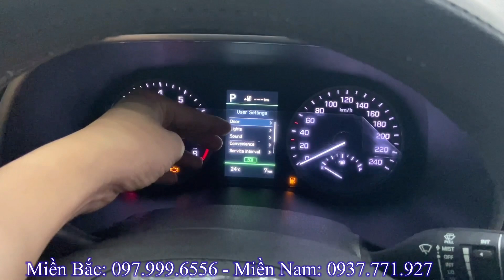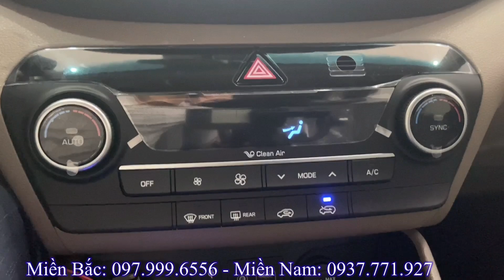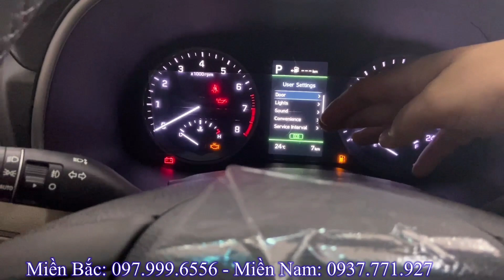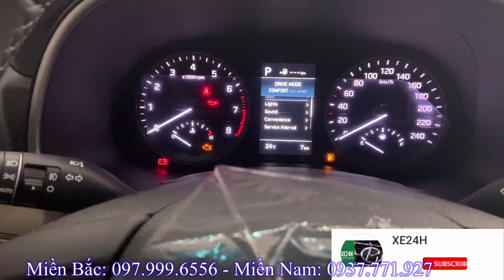Hyundai Tucson 2021 máy xăng bản đặc biệt. Đủ xe giao ngay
**Giá xe Hyundai Tucson 2021:
- Giá xe Hyundai Tucson 2021 1.6 Turbo
  + Tổng lăn bánh Hà Nội: 946tr
  + Tổng lăn bánh Tỉnh: 919tr
  + Tổng lăn bánh TP Hồ Chí Minh: 937tr
- Giá xe Hyundai Tucson 2021 dầu đặc biệt
  + Tổng lăn bánh Hà Nội: 954tr
  + Tổng lăn bánh Tỉnh: 926tr
  + Tổng lăn bánh TP Hồ Chí Minh: 944tr
- Giá xe Hyundai Tucson 2021 xăng đặc biệt
  + Tổng lăn bánh Hà Nội: 895tr
  + Tổng lăn bánh Tỉnh: 868tr
  + Tổng lăn bánh TP Hồ Chí Minh: 886tr
- Giá xe Hyundai Tucson 2021 xăng tiêu chuẩn
  + Tổng lăn bánh Hà Nội: 820tr
  + Tổng lăn bánh Tỉnh: 794tr
  + Tổng lăn bánh TP Hồ Chí Minh: 812tr
**Nếu ae muốn xe giá xe các tính năng chi tiết các phiên bản như thế nào thì hãy click vào đường link nhé.
 * Hyundai:
*Mitsubishi:
 * Honda:
 * Toyota:
* *Các màu xe của Hyundai Tucson 2021 :
 - Hyundai Tucson 2021 : Màu đen (NKA)
 - Hyundai Tucson 2021 :  Màu trắng (PW6)
 - Hyundai Tucson 2021 :  Màu Bạc (T8S)
 - Hyundai Tucson 2021 : Màu Vàng cát (S8N)
 - Hyundai Tucson 2021 : Màu Vàng be (TY5)
 - Hyundai Tucson 2021 : Màu đỏ đô (S5W)
Hiện nay Hyundai đang có các trương trình khuyến mại: